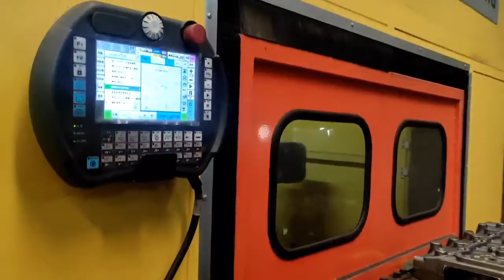Five axis grinders for engine heads grinding